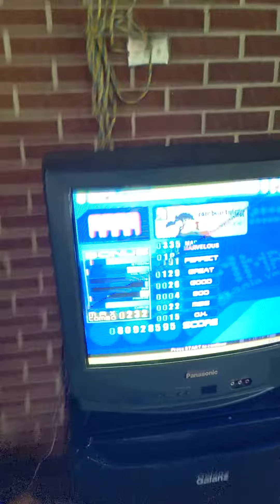【StepMania 3.9 Xbox Ver.】 Rainbow Tylenol — Kitsune² 12 Clear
Steps by Mute

shout outs:
• the roomate for the hype and also for getting the converter to get our cobalt flux to work on xbox
• /user/DansGearAddiction on reddit for the tutorial on how to convert DB15 to DB9 so we could make this all happen
• the whole squad you know who you are